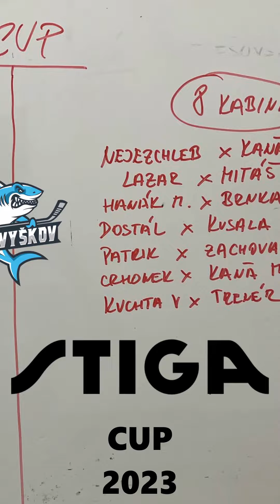MBK Vyškov - Striga cup 2023 - play off